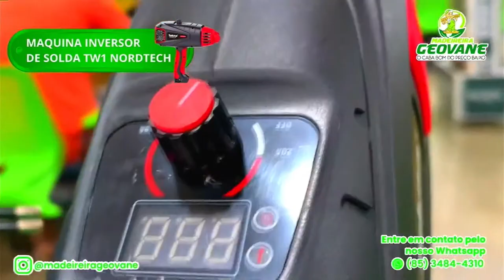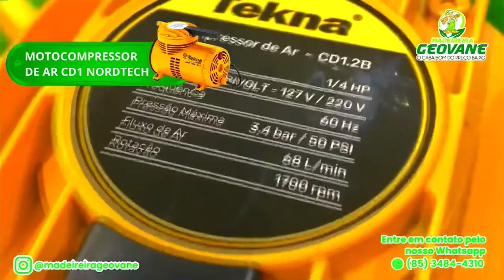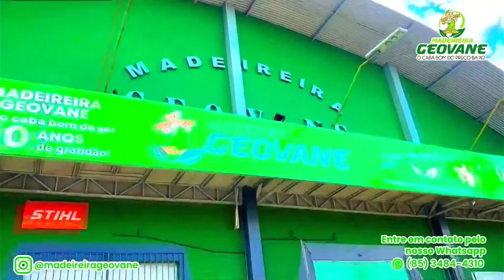🔴 Assista Agora: Sanfonas do Brasil com Samuel Sampaio - 10/09/2023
SanfonasDoBrasil Forró Ceará | Rodolf Forte recebe os sanfoneiros mais talentosos do país, mantendo viva a obra e o trabalho dos grandes músicos que abriram caminho para outros artistas. Nesta edição, o programa recebe Samuel Sampaio para tocar o melhor da música.